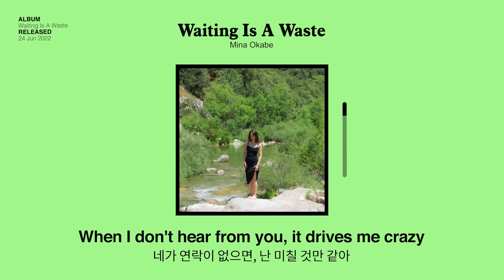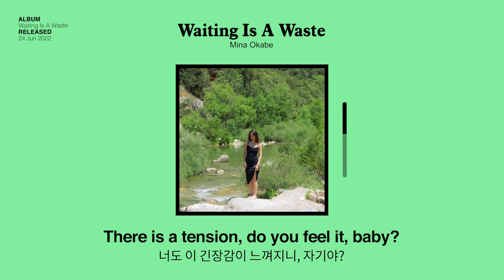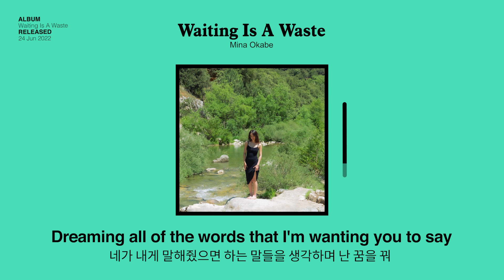권태기가 온 너에게 하고 싶은 말..💬 | 미나 오카베(Mina Okabe) - Waiting Is A Waste (가사/한글/해석)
"권태로운 널 더 기다리는 건 시간 낭비야."

대화도 안 통하고 서로 눈치만 보고,
애정도 안 느껴지는 이별 직전의 단계 = 권태기

권태기가 온 연인에게 하고 싶은 말을
미나가 감미로운 목소리로 대신 해줍니다..💔